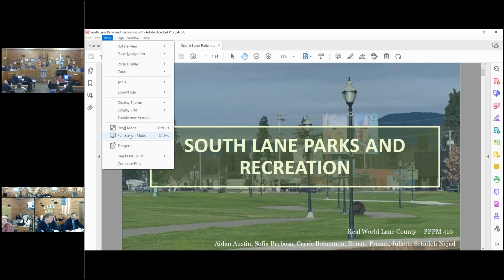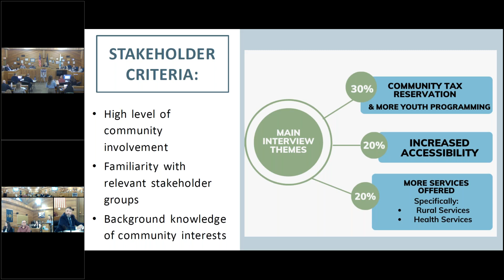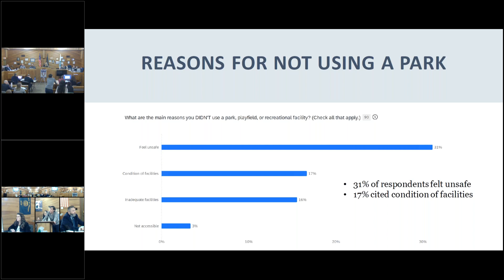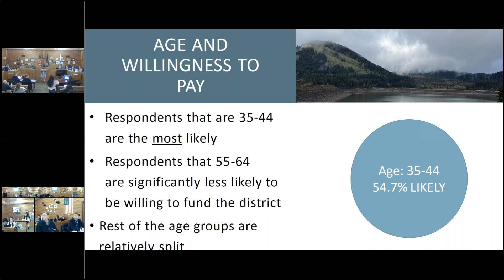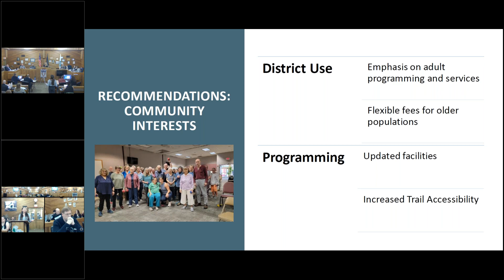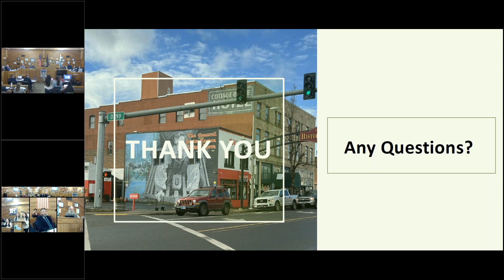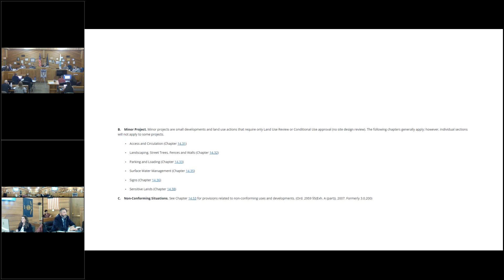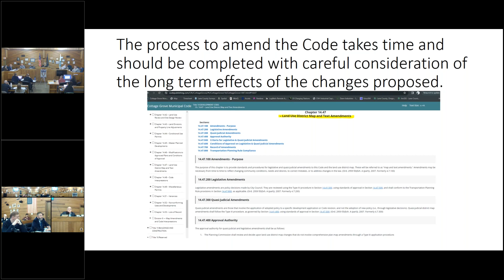March 11, 2024 City of Cottage Grove City Council Regular Meeting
Video of the March 11, 2024 Cottage Grove City Council Regular Meeting.